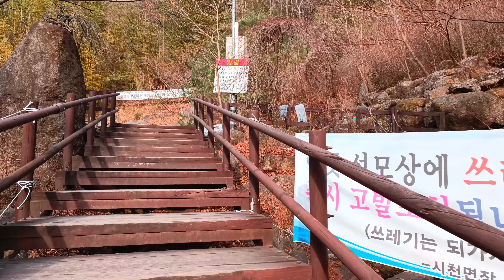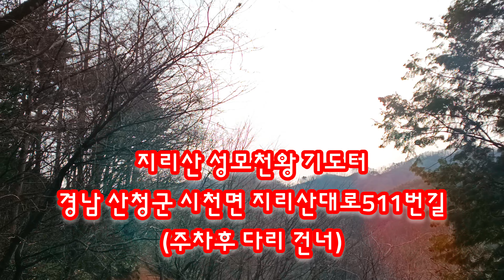지리산 성모천왕 할머니 뵙고 왔습니다^^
지리산에 위치한...성모할머니 기도터에 인사 올리고 왔습니다
다행히도 눈이 내리지않아 편하게 기도 올렸습니다.